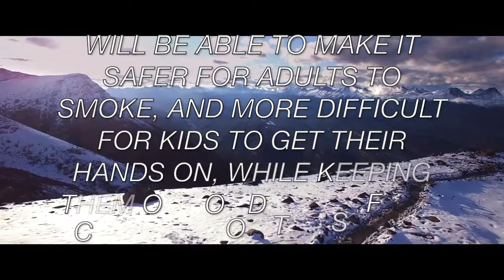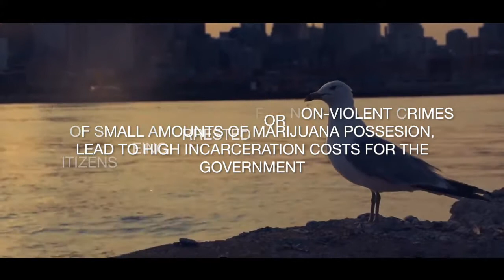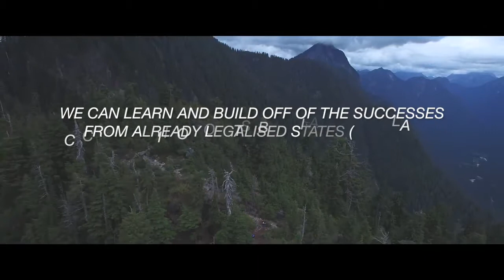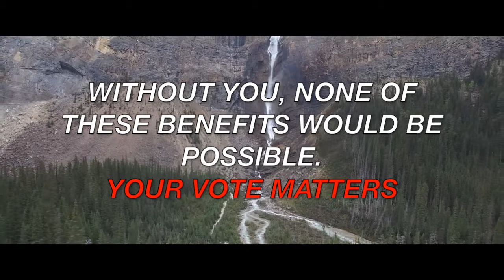Liberal Party of Canada - Promotional Video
Campaign Video for the Liberal Party of Canada and the Legalisation of Cannabis, featuring Prime Minister Justin Trudeau, and multiple news casts.

Vice News
Guardian News
CBC News
Washington Post